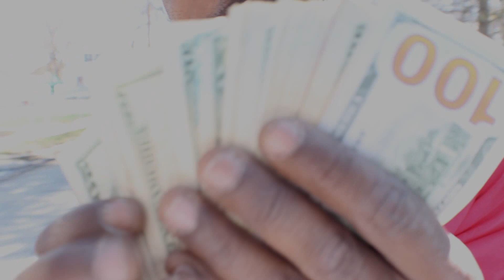Teezy Da Truth - Amsterdam Freestyle(Ft. J Deezy,BrickBorn)(Official Video)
Teezy Da Truth Freestyle Video Performance off Rick Ross "Amsterdam Instrumental" Featuring J Deezy and BrickBorn. Video Shot and Edited by Rob Martin A Real South Film. 9thWard/SB Entertainment